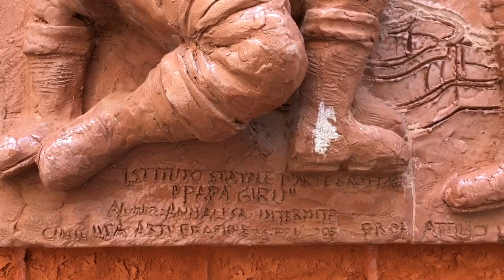Papa Giro, la tragica storia di don Ciro Annicchiarico: passione e morte a Grottaglie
A Grottaglie è vivissimo il culto di San Ciro, medico eremita e martire, portato nella Città delle Ceramiche da San Francesco de Geronimo, ma c’è un altro Ciro che – per motivi completamente diversi da quelli del Santo di Alessandria, è tristemente famoso da secoli.

Don Ciro Annicchiarico fu prete e maestro di canto gregoriano; negli anni a cavallo tra il 1700 ed il 1800, nonostante avesse pronunciato i voti religiosi, intratteneva una relazione amorosa con una giovane vedova.

Una tragica passione

La stessa donna però concedeva le sue grazie anche a don Giuseppe Motolese, e questo non poteva che creare disaccordo e malumori tra i due uomini. Quando questi venne pugnalato a morte in un vicolo buio da un uomo mascherato – il 16 luglio del 1803 - tutti i sospetti si indirizzarono su Ciro Annicchiarico e sulla vedova contesa, che vennero condannati ad una pesante pena.

Della donna la storia non serba alcuna memoria oltre al nome, se non il fatto che avesse circa ventisei anni, fosse madre di due figli, e fosse soprannominata “Curciola”, probabilmente come forma di disprezzo per la sua condotta giudicata dissoluta e lasciva.

Ciro Annicchiarico riuscì a fuggire dal carcere, e cominciò una vita errabonda, puntellata da rapine e violenze.

Bandito per scelta o per necessità?

“Papa Ciro”, questo il soprannome con cui tutti a Grottaglie identificano questo personaggio storico con un piede nella leggenda, diede vita alla banda “dei Decisi”, terrorizzando per quasi quindici anni il territorio tra Martina Franca e la sua città natale.

In tanti, in quegli anni, divennero banditi, pochi per scelta, molti quasi obbligati dalle decisioni di una Legge che spesso aveva ben poco a che fare con la Giustizia, e così Papa Ciro, come il quasi conterraneo Cosimo Mazzeo detto Pizzichicchio, divenne il terrore per chi aveva qualcosa da perdere, oltre la propria vita.

Catturato e ucciso

Ciro Annicchiarico venne infine catturato a febbraio del 1817 dopo un disperato conflitto a fuoco e venne condannato a morte dopo un processo in cui confesso circa settanta omicidi, dichiarandosi però innocente dell’uccisione del suo rivale in amore.

Giustiziato il giorno dopo la cattura, il suo corpo subì l’ultimo oltraggio di essere esposto in pubblico come monito per chi volesse contrastare l’ordine costituito.

Papa Ciro, martire o bandito?

La legge degli uomini ha condannato Ciro Annicchiarico per le sue violenze, ma non sapremo mai se fu davvero lui ad uccidere il suo rivale in amore oppure se quell’accusa che cambiò drammaticamente la sua vita fosse falsa e pretestuosa.

Anche su di lui, come per tanti altri protagonisti di quegli anni turbolenti, la memoria popolare ha intessuto racconti ed aneddoti a metà tra fantasia e realtà, molti dei quali noi ricordiamo ancora oggi, a memoria di quanto le passioni umane possano, in un attimo, cambiare per sempre la vita di ognuno di noi.